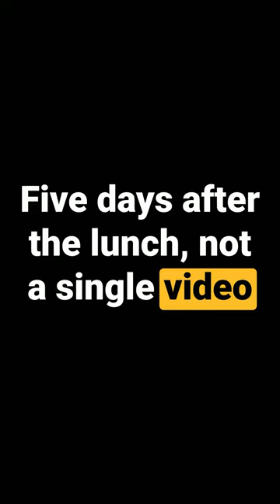Did YouTube start as a dating site? 😂😂😂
You know the amazing story about YouTube is that it originally started as a dating site back in 2005 the founders of YouTube thought it a good idea to have a site that people uploaded videos to find potential partners, in fact they purchased the YouTube domain on Valentine day exactly for this purpose.

When the site launched in 2005 with the slogan "Tune in, hook up", the founders Chad Hurley, Steve Chen, and jawed Karim, even went so far as trying to get women to post their videos on the website by paying them $20 a pop on Craigslist, but that vision wears short lived as five days into the launch not a single video was uploaded to the site, and the rest is history.